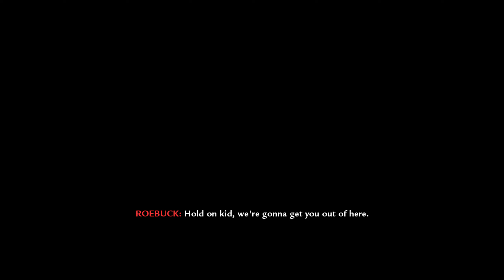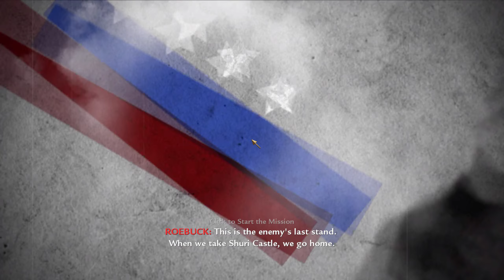I thought it was the end but i was wrong (cod waw Part 4)